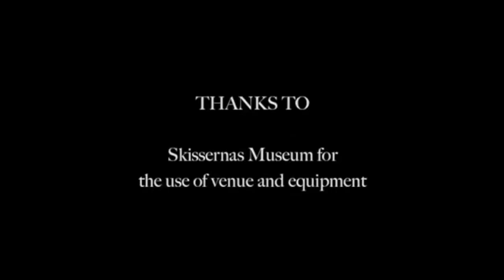2021-02-07. Edgerton. Anaphora, performed by Felicita Brusoni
Michael Edward Edgerton: Anaphora (excerpt), performed by Felicita Brusoni on Lund Contemporary festival 2021.
This excerpt is from a session in which Michael Edgerton, composer and Professor of Artistic Research, and Felicita Brusoni, singer and PhD Student, both at Malmö Academy of Music, are interviewed by David Riebe, Artistic Director of Lund Contemporary Festival, about their research and artistic work. After the interview Brusoni performed this excerpt from Edgerton's “Anaphora”, a study into 56 classes of vocal multiphonics.
The session was titled "Composition - research and new perspectives on the human voice"